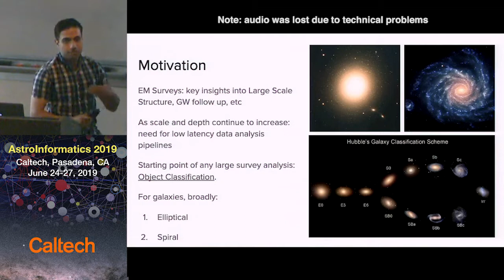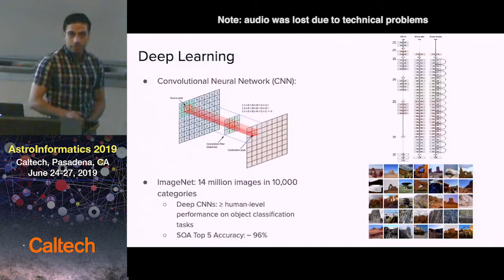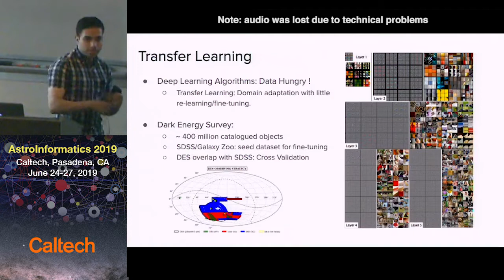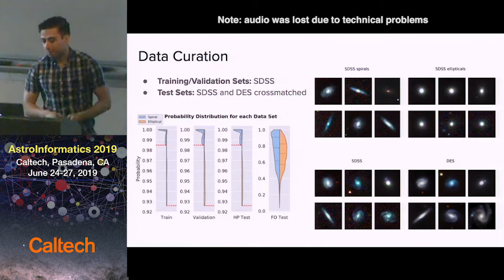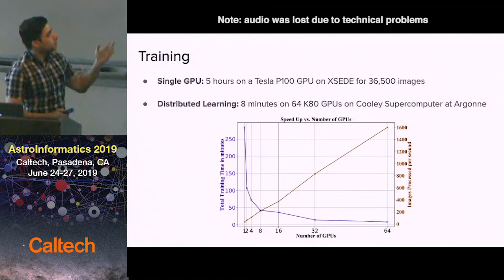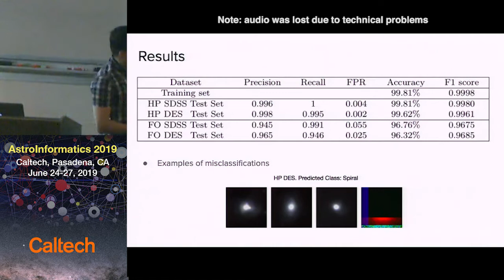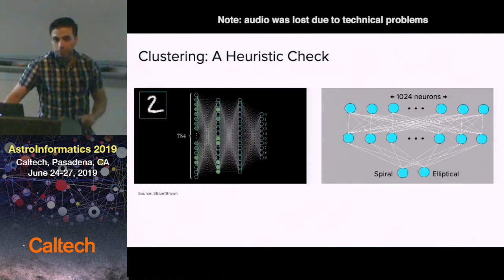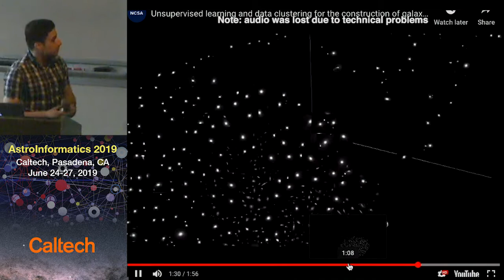Deep Learning at Scale for the Construction of Galaxy Catalogs - Asad Khan - 6/26/2019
Deep Learning at Scale for the Construction of Galaxy Catalogs in the Dark Energy Survey

AstroInformatics 2019 Conference: AstroInformatics for Large Projects